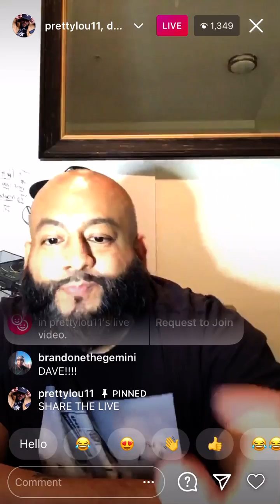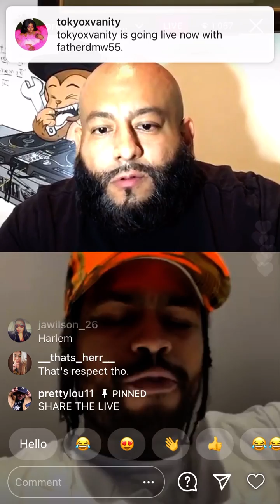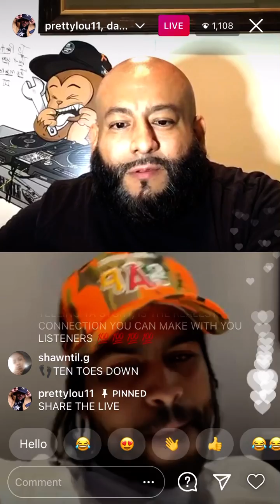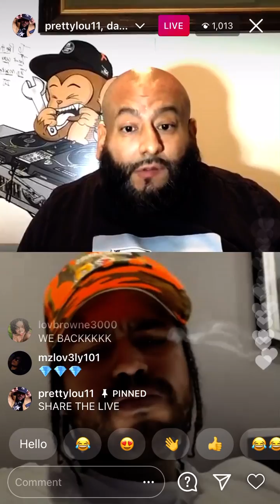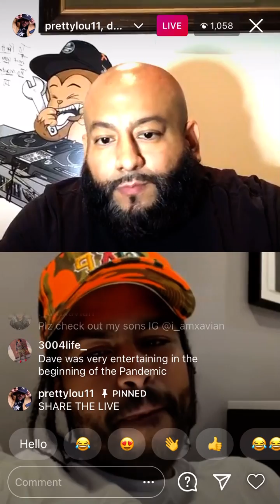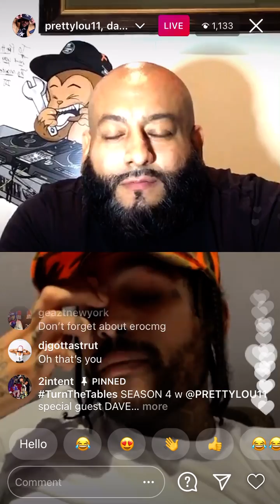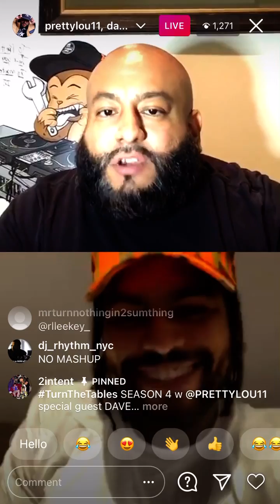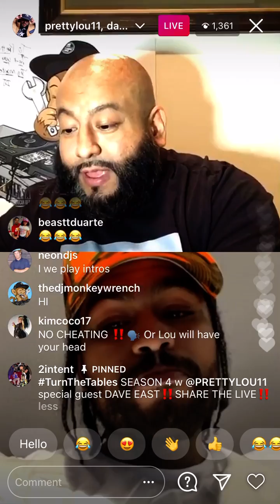Dave East Instagram Live November 30, 2020